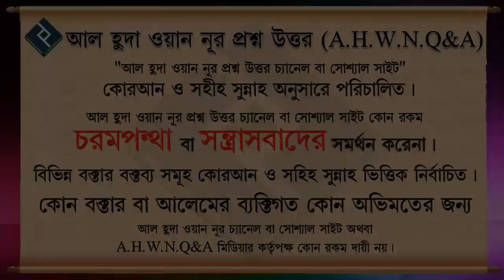মাগরিবের ফরজ স্বলাতে পর প্রচলিত ভুল ᴴᴰ┇শাইখ আব্দুল মতিন মাদানি